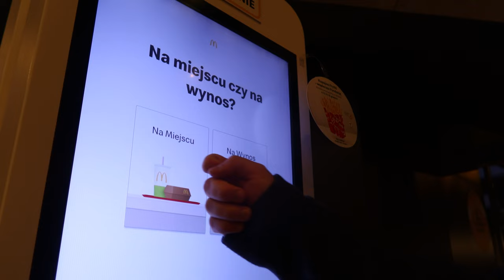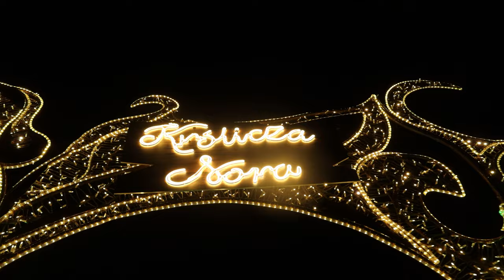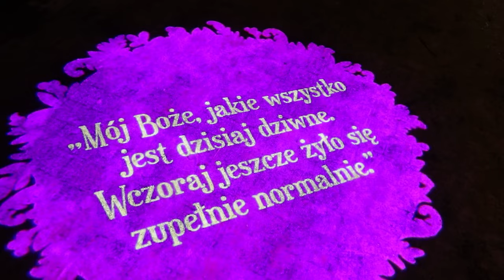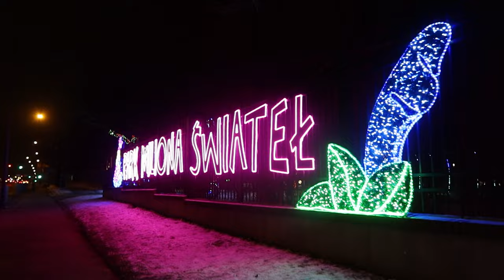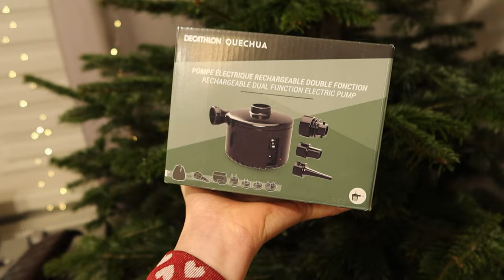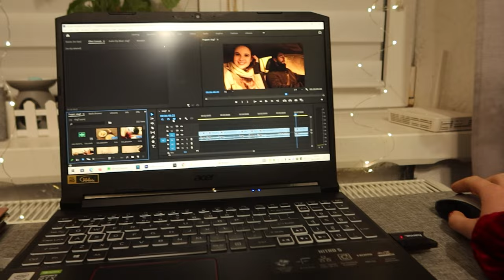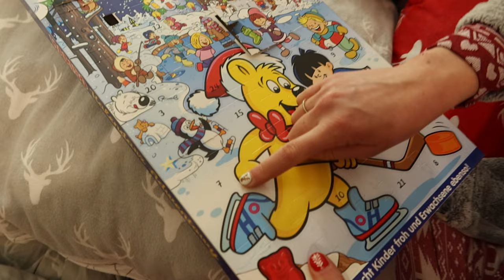VLOGMAS Park Miliona Świateł w Łodzi i najdroższa zimowa kurtka